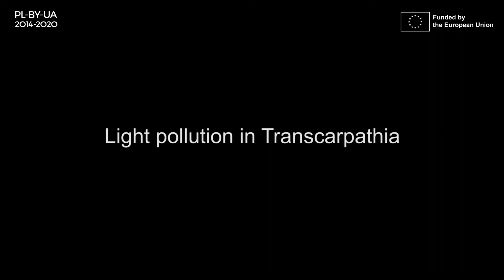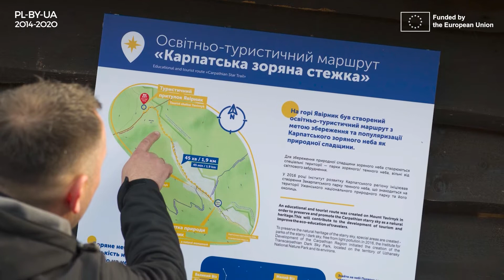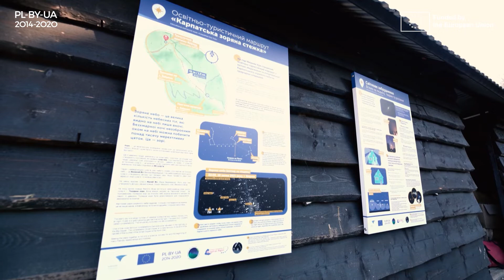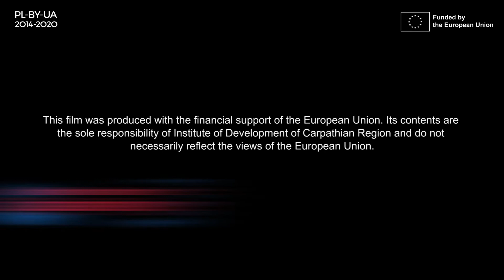Carpathian Starry Sky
The Institute for Development of Carpathian Region presents a film created within the framework of "Carpathian Starry Sky" project (№PLBU.01.02-00-UA-0809 / 19-00) of the Cross-border cooperation program Poland-Belarus-Ukraine 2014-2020. A short promotional film tells about the natural heritage and astrotourism in the Transcarpathian Dark-Sky Park. The film deals with the problem of light pollution and its harmful effects on human health, animals and the environment.
On June 11, 2016, a memorandum on the establishment of the Transcarpathian Dark-Sky Park was signed in the Chorni Mlaky tract (Kniahynia village, Velykyi Bereznyi district). The Transcarpathian Dark-Sky Park (with an area of ​​46,302 ha) includes the territory of the Uzhansky National Natural Park (39,159 ha) and selected areas in the cadastral area of ​​the villages of Sukhyi, Tyhyi, Husnyi, Luta, Rusky Mochar and part of the village of Velykyi Bereznyi. The park area allows everyone to conduct astronomical observations on its territory, free of light pollution, promotes astronomy among children and youth, as well as the development of astrotourism in the Transcarpathian region.